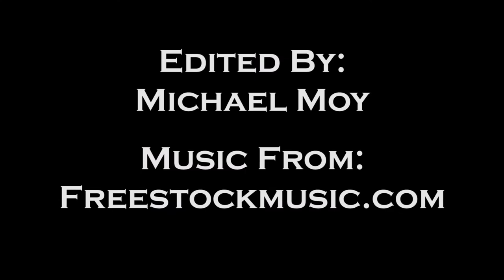2013 Wiffle Fest Photo Montage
This is a photo montage of Wiffle Fest 2013 Homewood, IL. This is an assignment for a tv/graphics class. Music is from freestockmusic.com. For more information about Wiffle Fest in Homewood, IL go to wifflefest.net.